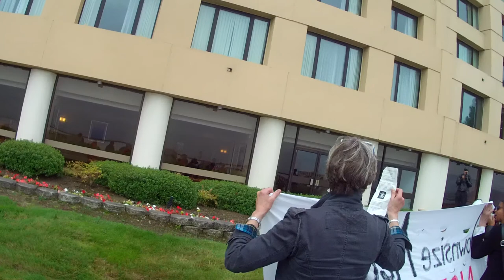Part XV of Community Protests ACCJC Meeting on Fate of City College of San Francisco (CCSF)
Part XV of Students, Teachers, Staff, and Community Supporters Protest ACCJC Meeting to Consider Fate of City College of San Francisco (CCSF), Burlingame, California, June 5, 2013 (VID00015) U.S. Department of Education, time to decertify ACCJC!